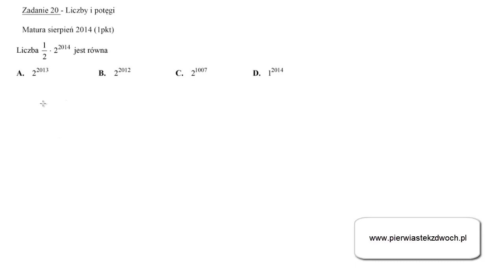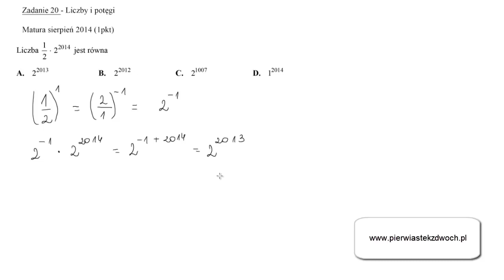Matura sierpień 2014 poziom podstawowy zadanie 2